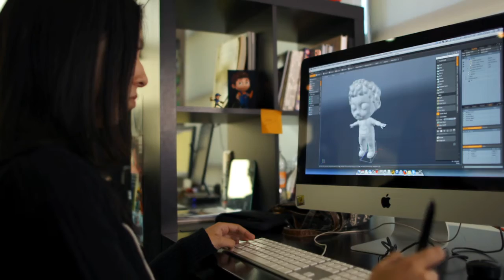Mexico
Mexico will host the next Global Plaftorm on Disaster Risk Reduction , in Cancun, from 22 to 26 May 2017 / Mexico sera la sede de la Plataforma Global para la Reduccion del Riesgo de Desastres, en Cancun del 22 al 26 de mayo de 2017.